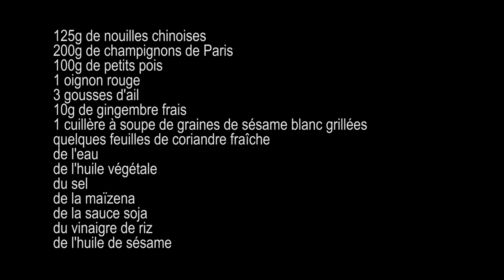Recette De Nouilles Chinoises Aux Champignons 𑁍 Pankaj Sharma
Je vous propose une recette de nouilles chinoises végé, aux champignons et petits pois, facile et rapide. Une recette filmée dans ma cuisine :)
Les ingrédients :
125g de nouilles chinoises
200g de champignons de Paris
100g de petits pois
1 oignon rouge
3 gousses d'ail
10g de gingembre frais
1 cuillère à soupe de graines de sésame blanc grillées
quelques feuilles de coriandre fraîche
de l'eau
de l'huile végétale
du sel
de la maïzena
de la sauce soja
du vinaigre de riz
de l'huile de sésame

Bon appétit et à bientôt !